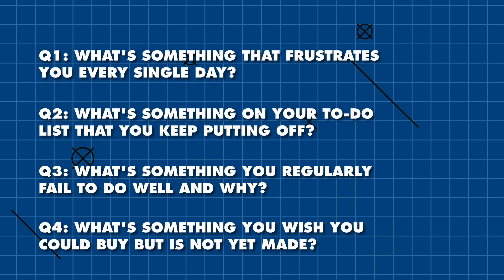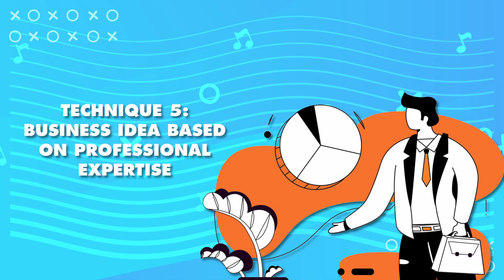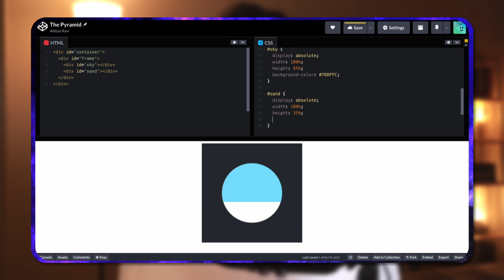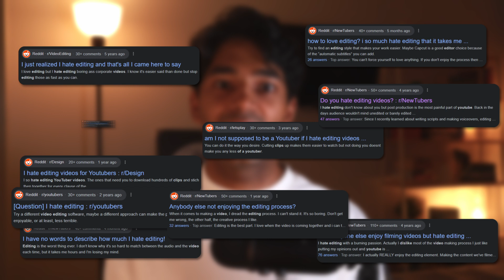Building a Tech Startup from SCRATCH in 90 days | Ep 2 - Finding Business Ideas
90 Day Tech Startup / Micro SaaS challenge.

This is day 7 of my 90 day challenge to launch a Tech Startup / Micro SaaS business from SCRATCH with NO EXPERIENCE. During this challenge I’ll be documenting EVERYTHING from the business idea that I come up with, the software that I build, the SEO optimized landing page that I design, the sales funnel that I create, and finally how much MONEY I make.

Last week, I wanted to figure out how the most successful entrepreneurs come up with profitable business ideas, which I did! So I'll be sharing 6 strategies that they recommend AND I'll also share the BUSINESS IDEA that I've come up with using one of these 6 strategies!

If we haven’t yet before - Hey 👋 I’m Adi, a Mechatronics & Software Engineer with over 4 years of industry experience. On this channel, I focus on two things:
1. Documenting my journey through tech by posting videos about projects I've built or topics that I am exploring.
2. Assisting, educating, mentoring, and inspiring beginners in tech by focusing on the things I wish someone had taught me at the start of my career.

⌚️TIMESTAMPS:

- 00:00 Intro
- 00:25 Who am I?
- 01:00 Strategy1
- 02:30 Strategy 2
- 03:56 Strategy 3
- 05:18 Strategy 4
- 06:50 Strategy 5
- 07:50 Strategy 6
- 09:23 My Business Idea 7